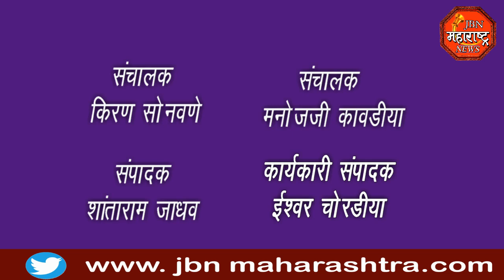jbn maharashtra news jalgaon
*गिरीश महाजन...हा सोंगाडेपणा बंद करा ! : संजय गरूड यांचा हल्लाबोल*
पश्‍चीम बंगाल निवडणुकीचा निकाल लागल्यानंतर राष्ट्रवादीचे नेते संजय गरूड यांनी तेथे प्रचारासाठी गेलेल्या आमदार गिरीश महाजन यांच्यावर जोरदार टीकास्त्र सोडले आहे. ''महाजन यांना नेहमीच स्टंटबाजीची सवय आहे आता हा सोंगाडेपणा व स्टंटबाजी बंद करावी'' असा हल्लाबोल संजय गरूड यांनी केला. शेंदुर्णी येथे पत्रकारांशी बोलयांना संजय गरूड यांनी केली सणसणीत टीका.